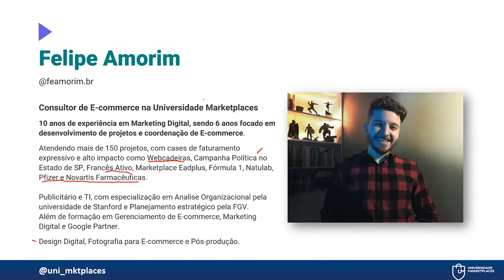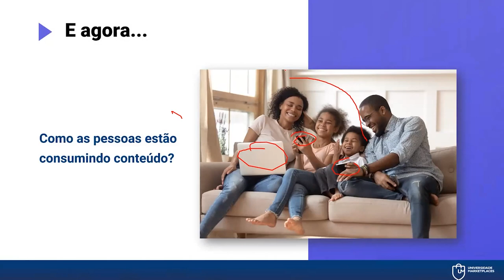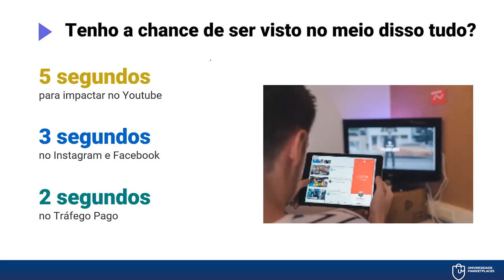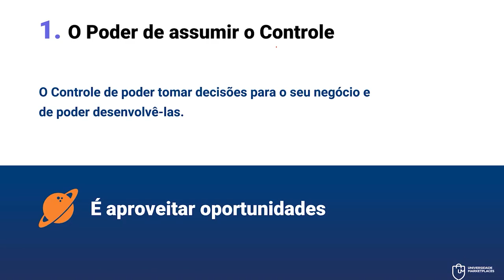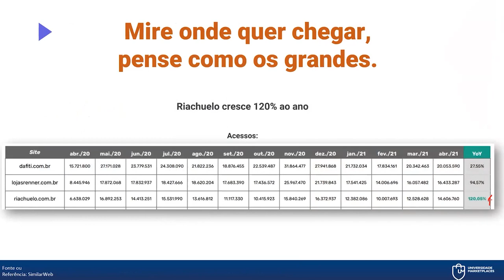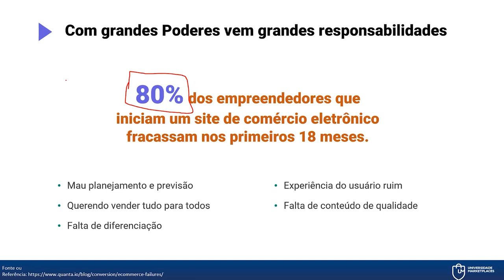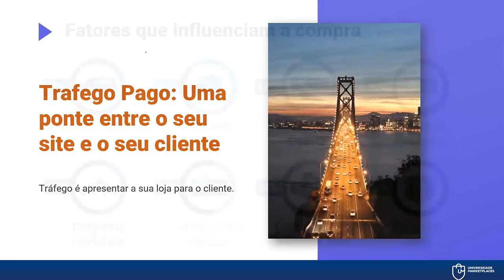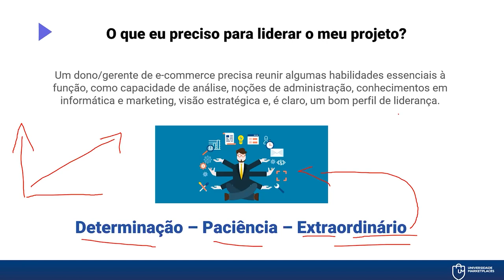Imersão E-Commerce: Aula 01 - Introdução Gestão da Operação.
Aula 01 da Imersão E-commerce, com Felipe Amorim, onde ele faz uma introdução a Gestão da Operação.

CUPOM: UNIMKT10
Ecomonize com o Frete no Melhor Envio:

CUPOM: PARCEIRO20